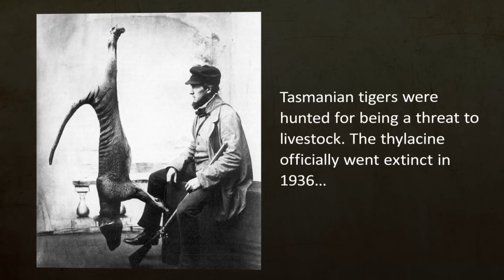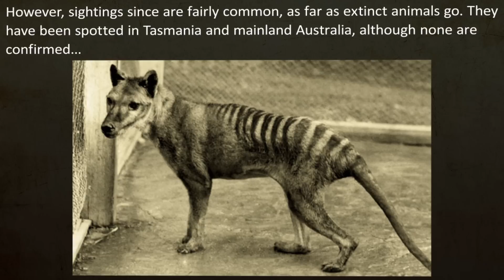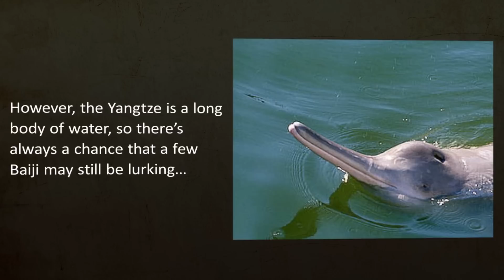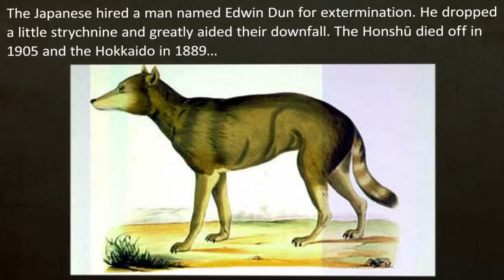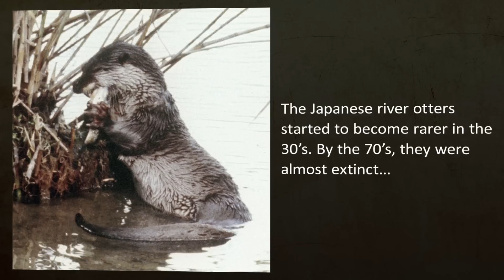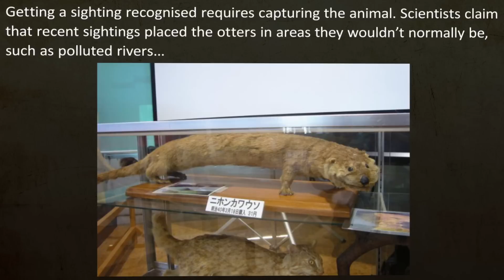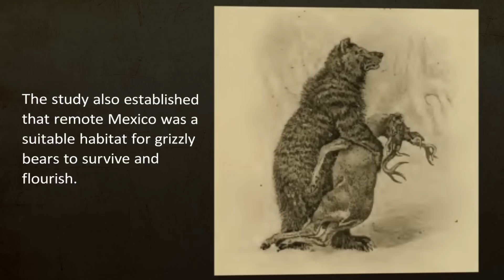Top 10 EXTINCT ANIMALS Which COULD BE ALIVE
Dino Fights Animated...

Allosaurus was a large bipedal predator. Its skull was large and equipped with dozens of sharp, serrated teeth. It averaged 9.5 metres (31 ft) in length, though fragmentary remains suggest it could have reached over 12 m (39 ft). Relative to the large and powerful hindlimbs, its three-fingered forelimbs were small, and the body was balanced by a long and heavily muscled tail. It is classified as an allosaurid, a type of carnosaurian theropod dinosaur. The genus has a complicated taxonomy, and includes an uncertain number of valid species, the best known of which is A. fragilis. The bulk of Allosaurus remains have come from North America's Morrison Formation, with material also known from Portugal and possibly Tanzania. It was known for over half of the 20th century as Antrodemus, but a study of the copious remains from the Cleveland-Lloyd Dinosaur Quarry brought the name "Allosaurus" back to prominence and established it as one of the best-known dinosaurs.

Ceratosaurus was a carnivorous theropod dinosaur in the Late Jurassic period (Kimmeridgian to Tithonian). This genus was first described in 1884 by American paleontologist Othniel Charles Marsh based on a nearly complete skeleton discovered in Garden Park, Colorado, in rocks belonging to the Morrison Formation. The type species is Ceratosaurus nasicornis.